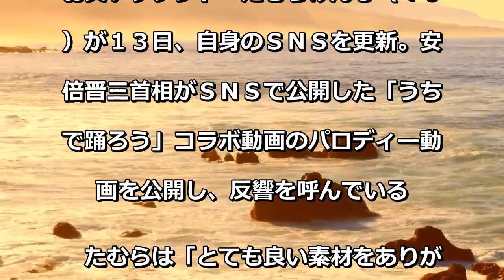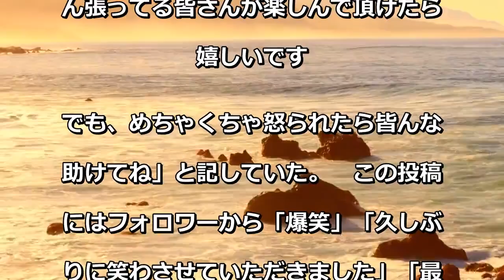たむけんが首相動画のパロディーを公開 松井大阪市長「安倍総理に届きますように！」